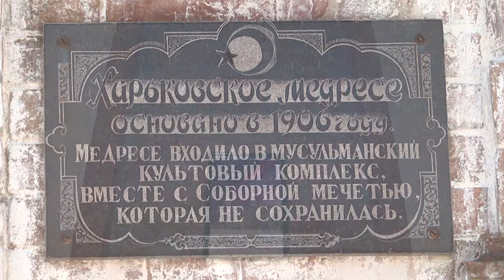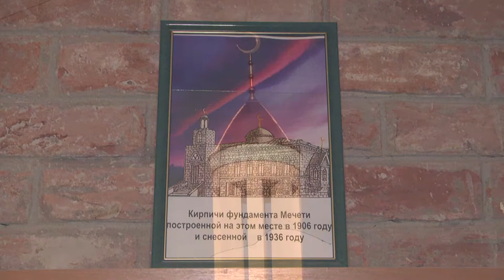Ураза Байрам праздновали в Харькове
Партнер показа 17 июля мусульмане всего мира праздновали Ураза Байрам- один из самых больших мусульманских праздников. В Харьковской соборной мечети в этот день было особенно многолюдно.  С восходом солнца прихожане собрались на совместную молитв у- намаз.